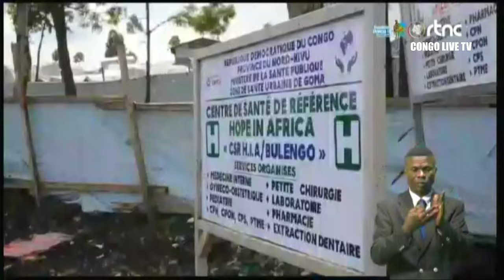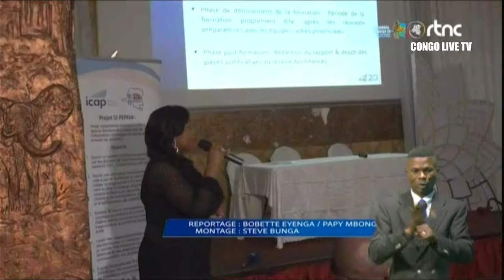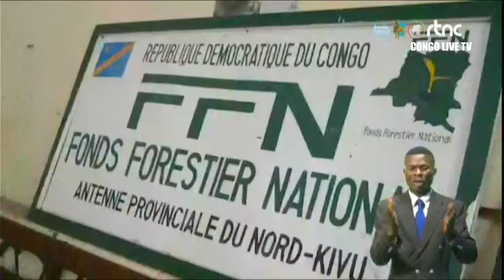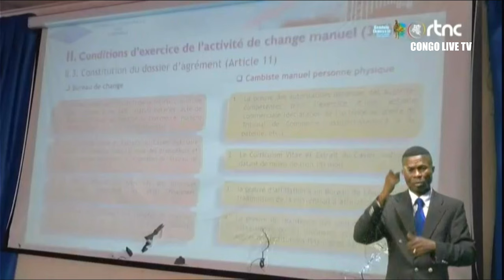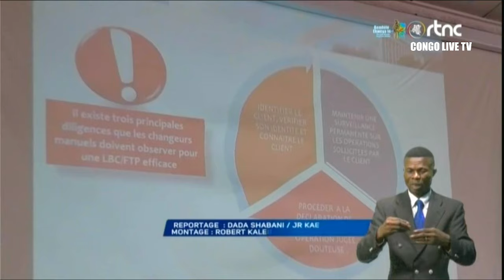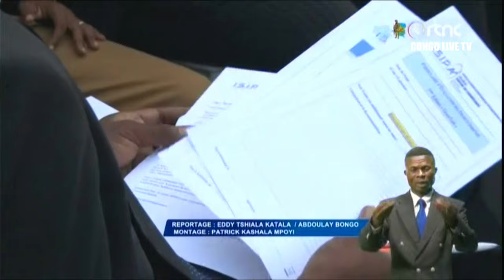🔴RDC : DERNIER RÉGLAGE ENTRE LE Pdt FÉLIX TSHISEKEDI ET LA PREMIÈRE MINISTRE JUDITH SUMINWA TULUKA